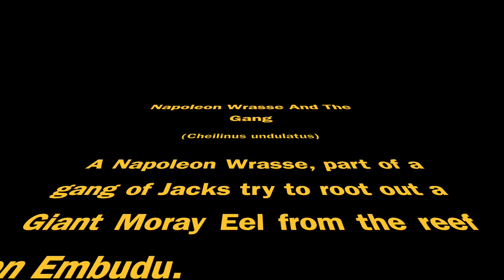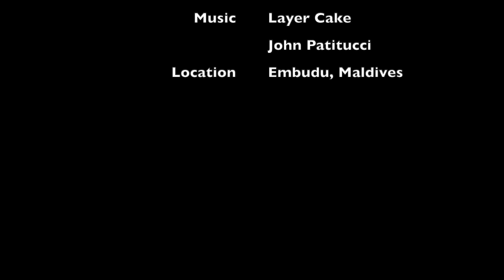Large Napoleon Wrasse joins a Jack Gang hunting on Embudu - Sep 2023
A Napoleon Wrasse joins a gang of Jacks trying to get to a Moray Eel in the corals at Embudu.